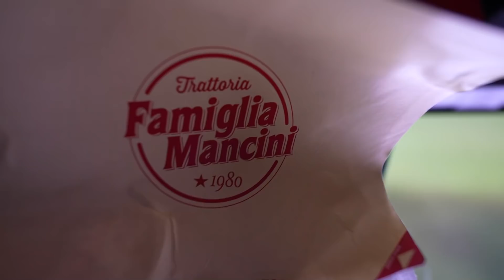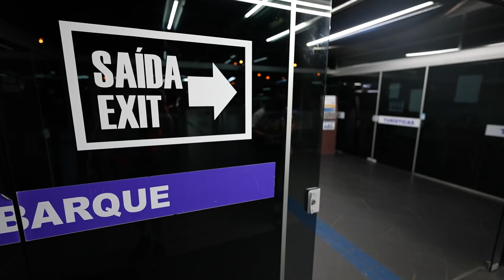What it’s like travelling by bus in Brazil 🇧🇷 São Paulo to Florianapolis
Our experience travelling by bus in Brazil from São Paulo to Florianapolis!
We started the journey from the super massive Tietê Bus Terminal, which is actually the second largest bus terminal in the world.

00:00 - Massive bus station with 50 platforms and a mall in it
3:00 - First reaction of a 160 real per seat Brazilian bus
6:05 - Ivana sums up her bus experience in s single word
7:27 - Biscoito de polvilho is the perfect bus trip snack (but we bought dinner anyway)
11:16 - What's the taxi situation at the bus stop in Floripa?
13:24 - Finally made it to our hostel!! (Esquina Oito)